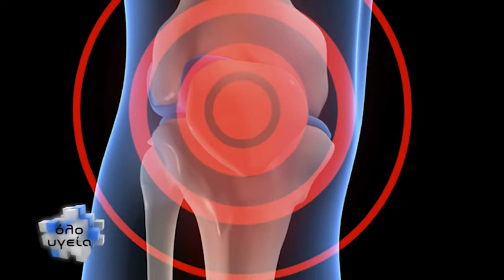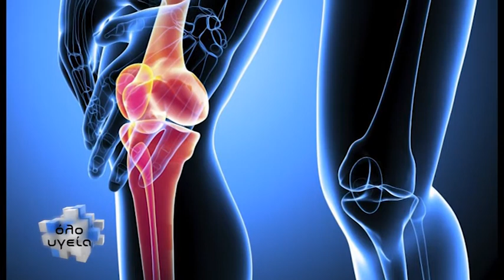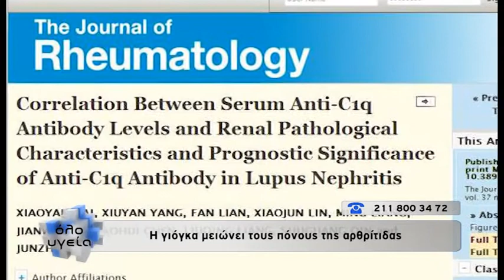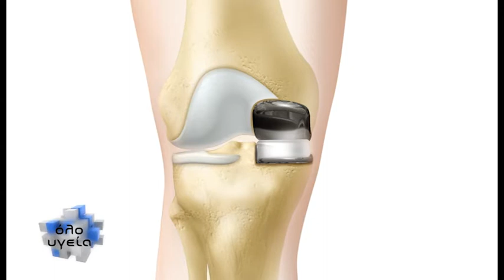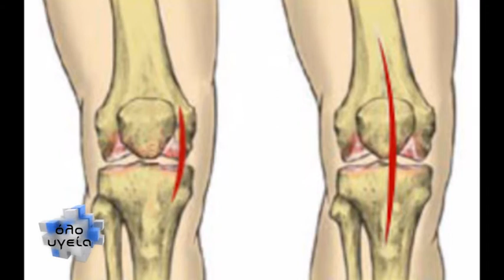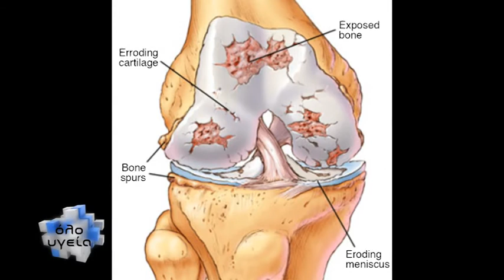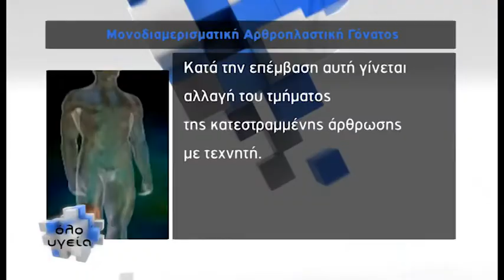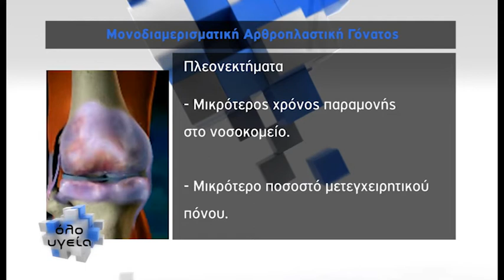Όλο Υγεία - Μονοδιαμερισματική αρθροπλαστική γόνατος_ Σωτήριος Λέλες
Ο χειρουργός ορθοπεδικός κύριος Σωτήριος Λέλες σε μια συζήτηση με την Πελίνα Θεοδοσίου σχετικά με τη νέα, σύγχρονη μονοδιαμερισματική αρθροπλαστική γόνατος, η οποία φαίνεται ότι μπορεί να αντικαταστήσει κατά περιπτώσεις την ολική αρθροπλαστική, πετυχαίνοντας σημαντικά πλεονεκτήματα!